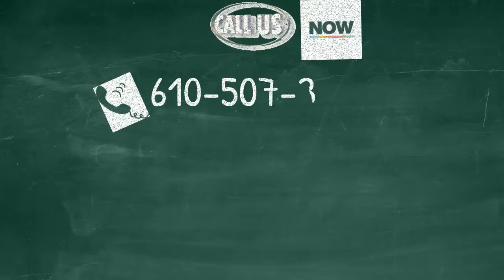Robert Young Carpet Care in Reading, PA